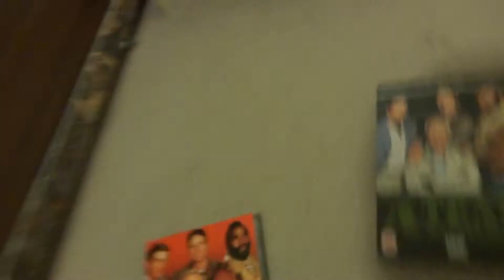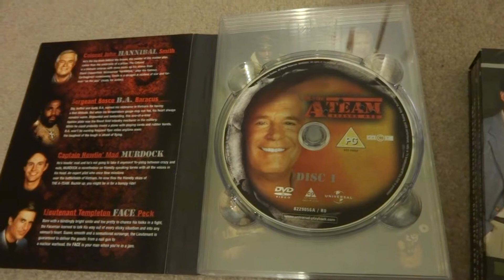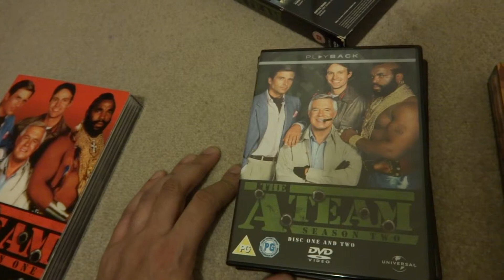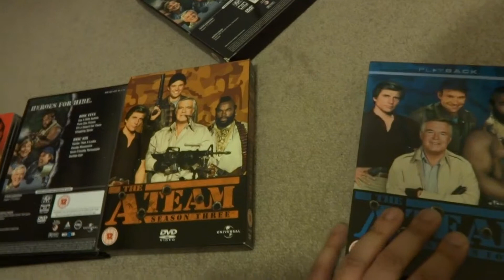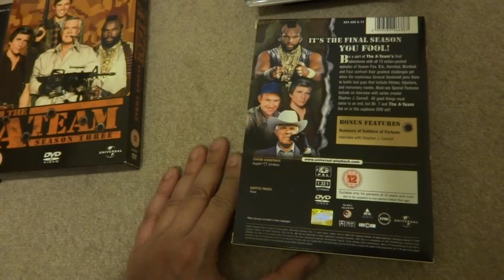THE A-TEAM - All 5 seasons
My entire DVD collection.  Every single episode of action and mayhem featuring those soldiers of fortune - John 'Hannibal' Smith, B.A. Baracus, Templeton 'Faceman' Peck and 'Howling Mad' Murdock.